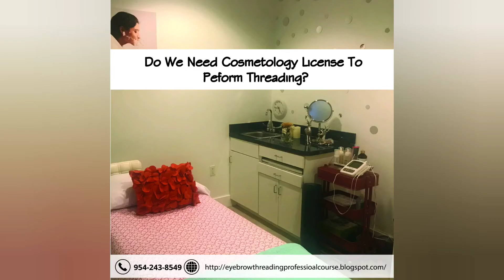Is Cosmetology License required to perform Eyebrow Threading in US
Been wondering if Cosmetology License is required to perform eyebrow threading in US?

I can help and guide you to understand the process and requirements of your states and licensing department.
If You have any other questions related to transfer of any license transfer and other related questions please comment your questions and I will respond back to you.